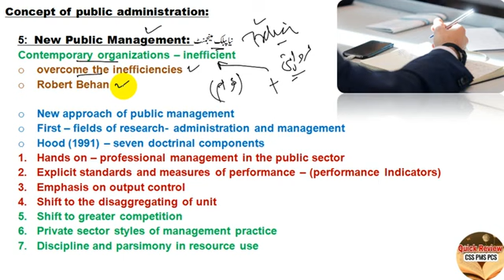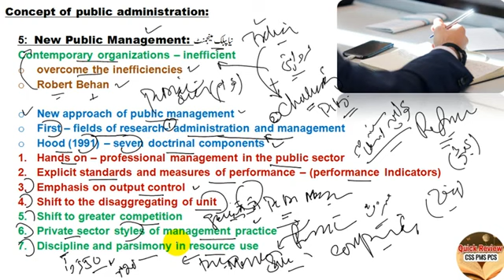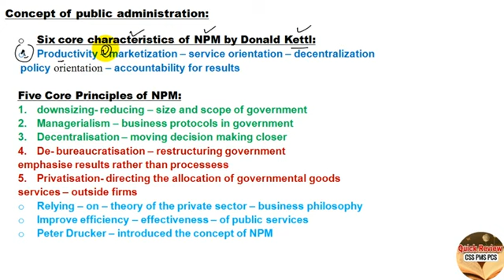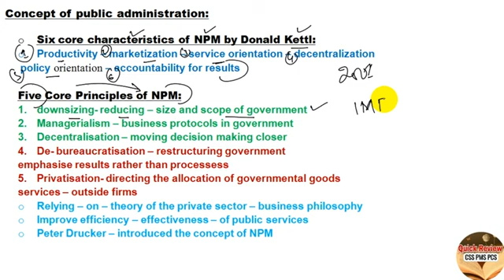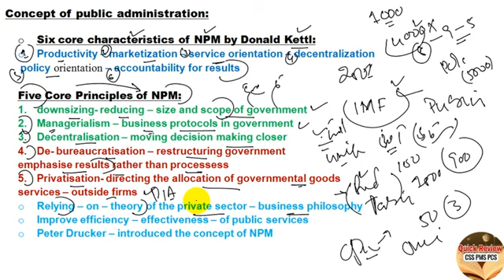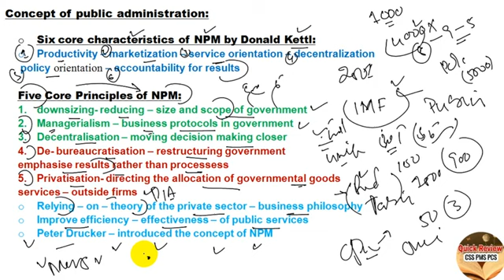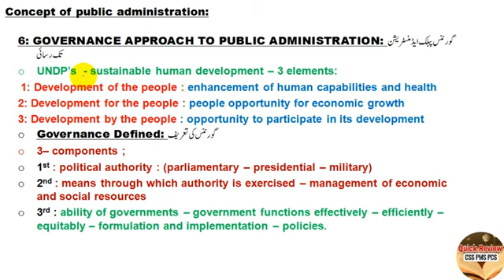Concept_of_New_Public_Administration___Management_explained___What_is_new_Public_Management___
Concept_of_New_Public_Administration___Management_explained___What_is_new_Public_Management___#css2024